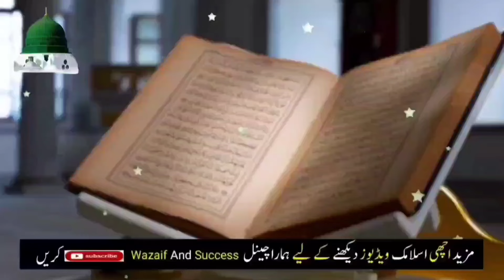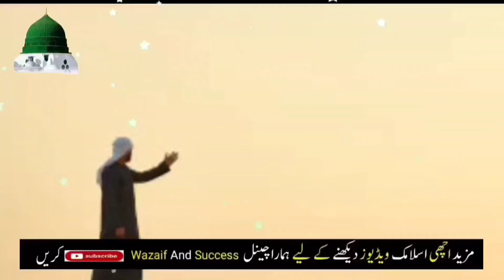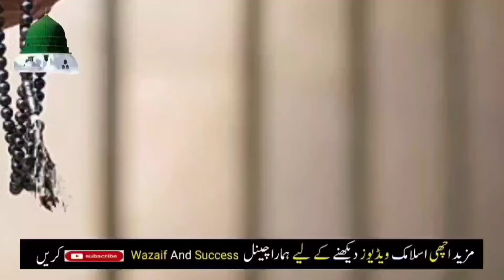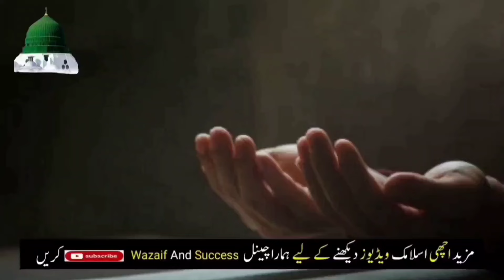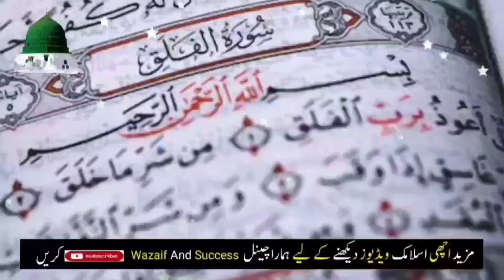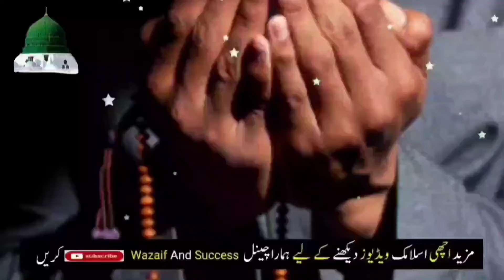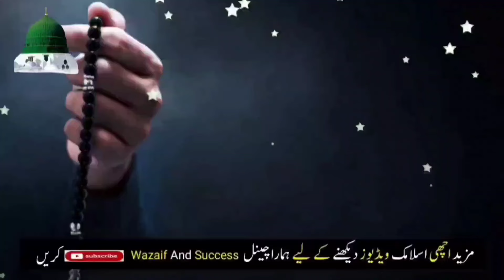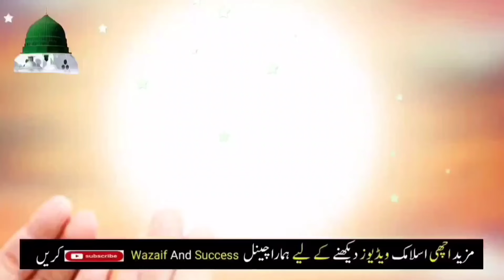Surah Fatiha ki Takat | Surah Fatiha ka wazifa | Surah fatiha urdu tarjuma ke sath Wazifa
shawal ka wazifa,
15 shaban chawal wazifa
Mahe shawal ka wazifa for rizaq
Shawwal mein barkat ka wazifa
Wazifa for the month of shawwal
Eid ka wazifa
Mahe shawal ka wazifa for rizq money
Wazifa shawal
Shawal wazifa
Wazifa for qarz in urdu
Shawwal wazifa
Ameer hone ka wazifa
7 shawal ka wazifa
7 shawal ka wazifa
Ramzan
Ramzan wazifa
1st ramzan ka wazifa
Ramzan ka chand dekhene ki dua
Ramzan mai ghani hone ka  wazifa
Ramzan ki pheli chand raat ka wazifa
Rizq mein barkat ka wazifa in ramzan
wazifa
ramzan ka chand dekh ker dolat ka wazifa
wazifa
wazife
wazaif